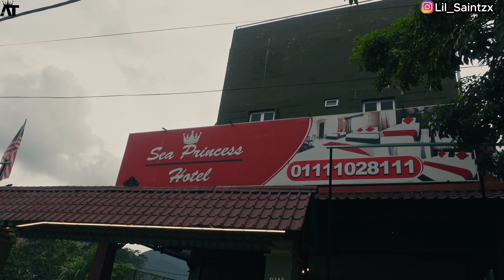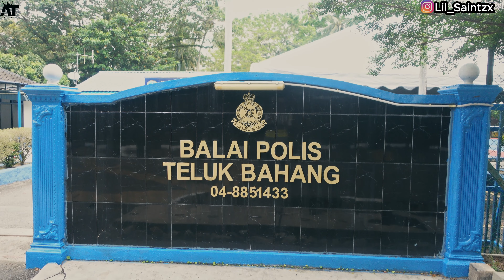Unveiling the Beauty of a Small Town in Malaysia: Population 7,494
Teluk Bahang is a suburb of George Town within the Malaysian state of Penang. It is located 13.6 km west of the city centre near the northwestern tip of Penang Island.